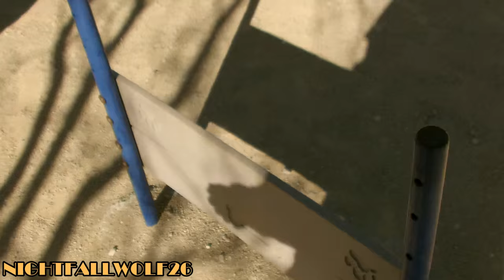Siberian Husky Dog Park Day 106 With Shadow Charlie Amber THE BARK PARK